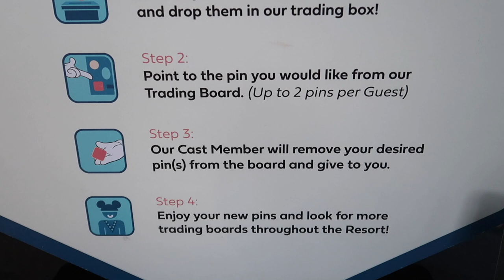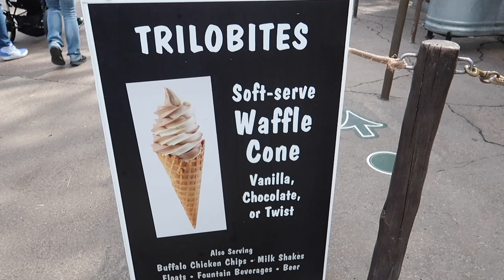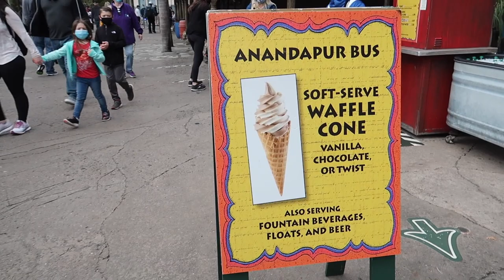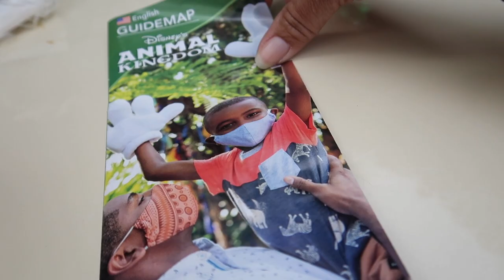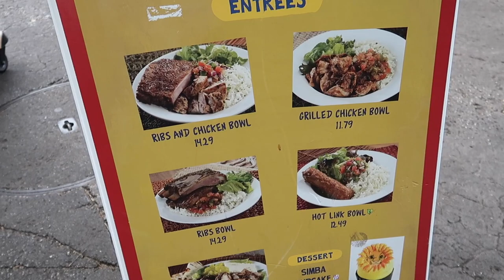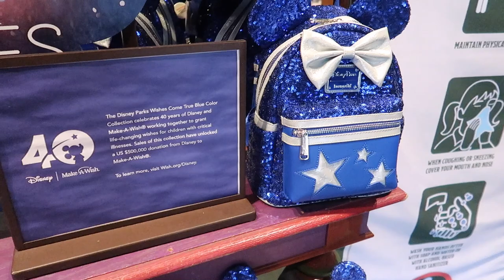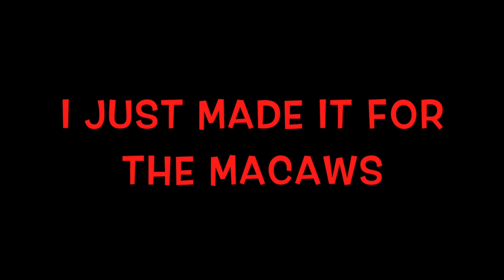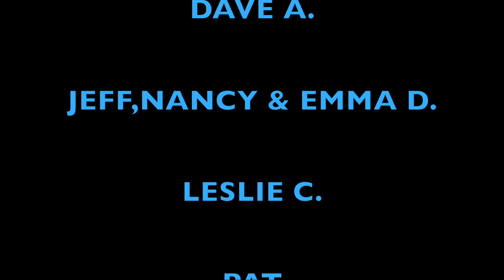ANIMAL KINGDOM JAN 2021 CHARACTERS,WAIT TIMES AND MORE